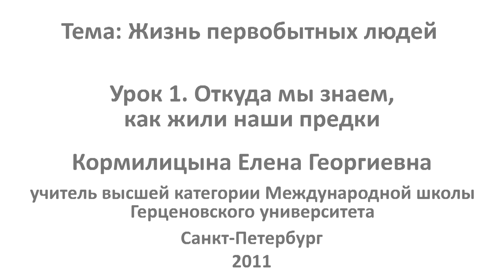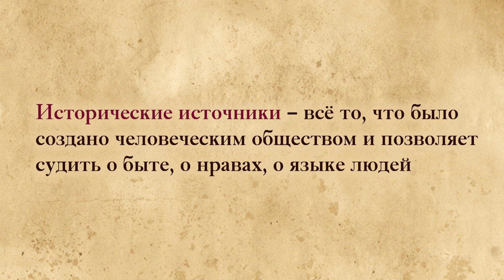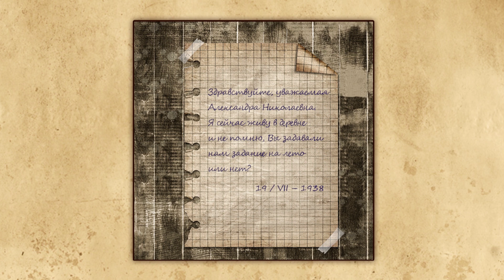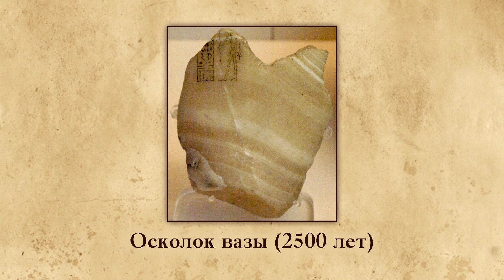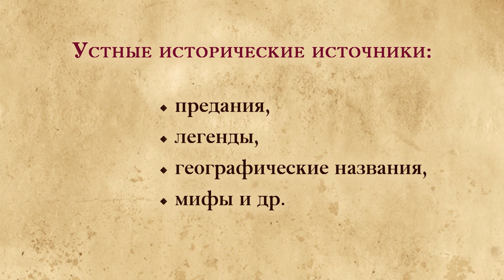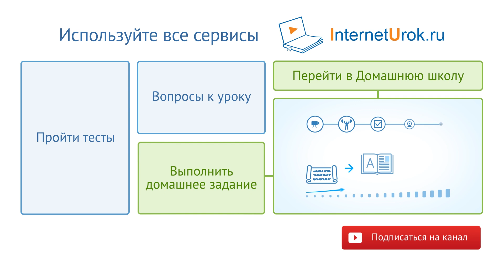Откуда мы знаем, как жили наши предки. Видеоурок по Всеобщей истории 5 класс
Учиться можно эффективно и с удовольствием! Домашняя школа InternetUrok.ru - полное среднее образование с 1 по 11 класс дистанционно, возможность официального зачисления в любое время года

В курсе «История Древнего мира» речь идет о таких событиях, которые происходили тысячи лет назад. Но откуда же ученые знают, что все было именно так, а не иначе? Дело в том, что они используют самые разные исторические источники, которых существует несколько видов.